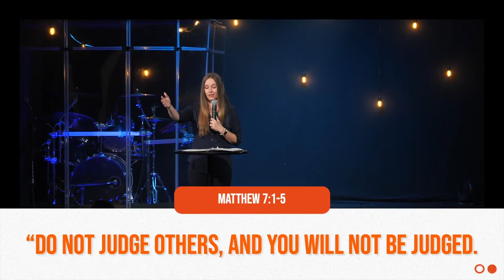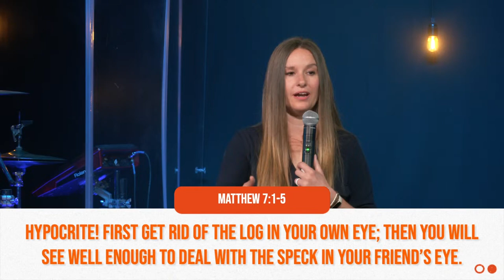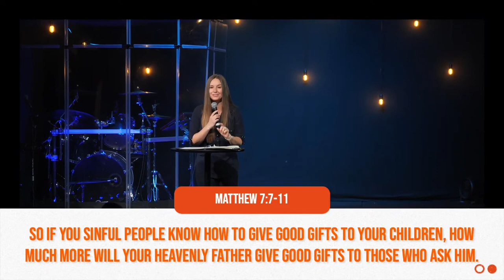The Marriage Challenge, Part 2 | Home is Where the Heart Is | Week Three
Why is it the people we love the most, so often get the worst of us? Marriage is hard. And if that were not enough - parenting can be even harder! What most people don't know is that there IS a book on parenting and family ... the Word of God. If you are looking for a way to have a better marriage, and better family, and a better home then this series is for you.

Today, we take a look at marriage from "her perspective," and learn about what to do in the middle of "The Marriage Challenge."